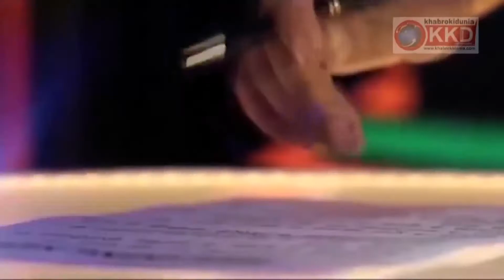AGRA: मोहब्बत की नागरी पहुंचे दिनेश शर्मा